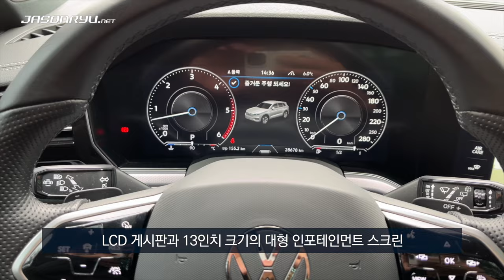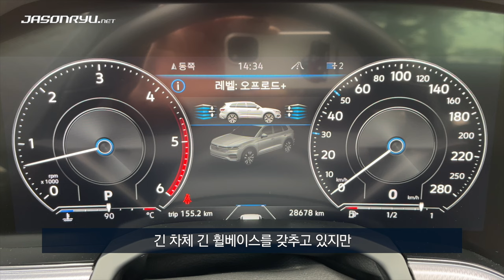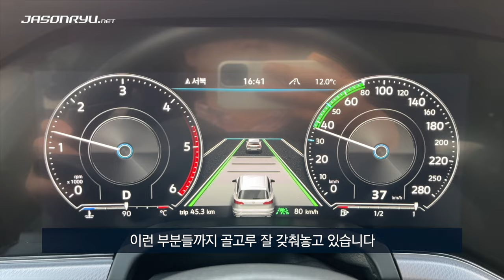[일반 도로 시승] 2023 폭스바겐 투아렉 3.0 TDI R라인 / 2023 Volkswagen Touareg 3 0 TDI R line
폭스바겐 SUV 라인업에서 가장 큰 모델이면서 폭스바겐 브랜드의 실질적 기함인 투아렉을 시승했습니다. 제공받은 시승차는 2023년형 3.0 TDI R라인으로, 누적 주행 거리 2만 km를 넘겨 충분히 길이 든 상태였습니다.

이미 2023년에 부분 변경된 모델이 공개되어 2024년 하반기에 우리나라도 출시될 예정인 만큼, 3세대 투아렉 전기형 판매가 거의 끝자락에 이르렀죠. 나온 뒤로 시간이 제법 흐른 만큼 인포테인먼트 시스템이나 ADAS 기능 등에서는 최신 느낌은 별로 들지 않습니다. 폭스바겐그룹 내에 같은 플랫폼을 쓰는 프리미엄 브랜드 차들이 있는 만큼 꾸밈새도 아주 고급스럽지는 않고요. 그러나 폭스바겐 최상위 모델인 만큼 같은 브랜드 안에서는 꾸밈새도 좋은 편이고 기능이나 기술, 장비 등은 충분히 갖췄습니다.

국내에 판매되는 유일한 동력원이 디젤 엔진이라는 점은 양날의 칼입니다. 장거리 정속 주행이나 트레일러 등의 견인, 비포장 도로 주행과 같은 특정 조건에서는 장점이 돋보이고, V6 엔진인 만큼 4기통 디젤 엔진들보다는 진동이나 소음 특성도 좋습니다. 연비나 이산화탄소 배출 등에서도 동급 가솔린 엔진보다 뛰어나고요.

무엇보다도 안정감과 역동성을 고루 지닌 주행 특성이 운전자 관점에서는 만족스러울 만하고, 정통 오프로더만큼은 아니어도 웬만한 험로는 어렵지 않게 달릴 수 있는 구동계와 섀시도 장점 중 하나입니다. 그러나 여전히 저속 저회전 상황에서 디젤 엔진 고유의 진동 소음이 있는 만큼 도심 주행을 주로 하는 오너라면 만족도가 그리 크지 않을 수도 있겠습니다.

* 폭스바겐코리아로부터 시승차를 제공받아 촬영했고, 시승차 제공 이외의 대가는 받지 않았습니다. 따로 광고나 협찬임을 밝히지 않은 콘텐츠에서 다루는 제품이나 서비스에 관한 평가는 순수하게 주관적 기준에 따른 것으로, 해당 제품이나 서비스에 대한 추천이나 보증을 위한 것이 아닙니다.